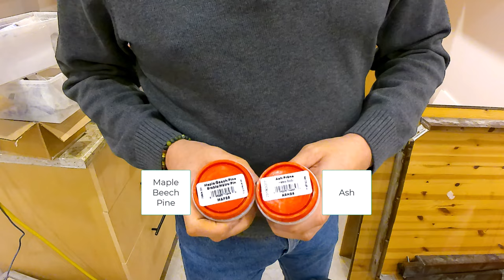2024-01-22 - maple wood-filler (almost) invisible